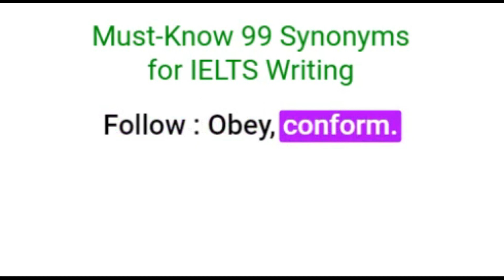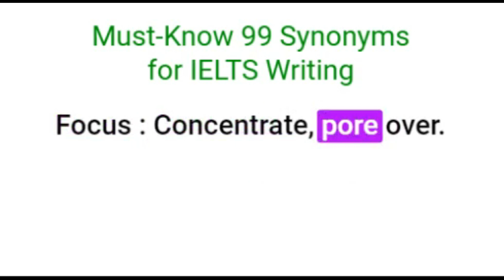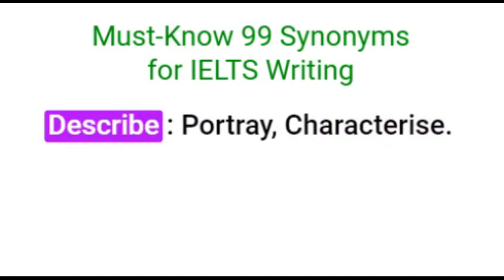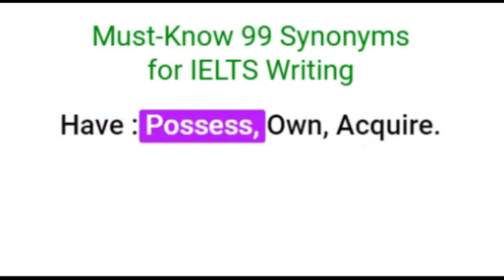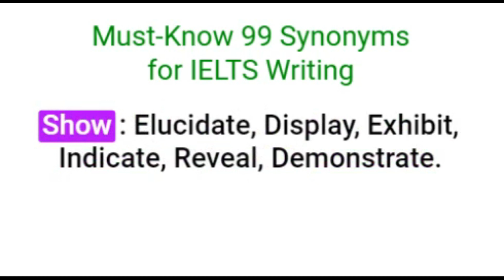Must Know 99 Synonyms for IELTS Writing#sy#ielts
Must Know 99 Synonyms for IELTS Writing cambridge ieltspreparation ielts ieltstips # Synonyms # Synonyms IELTS